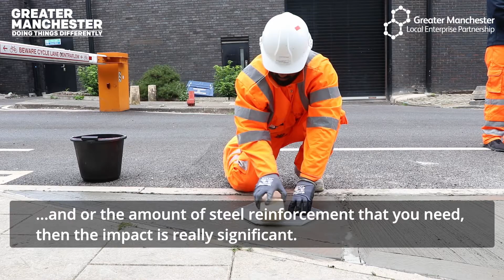Concretene being laid at the Graphene Engineering Innovation Centre in Manchester